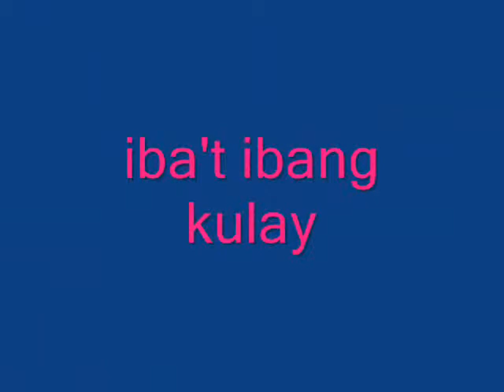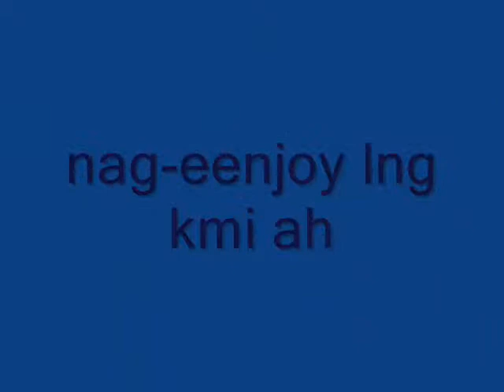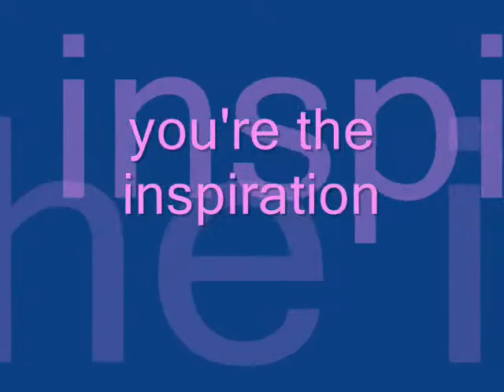you're the inspiration___by mischelle guilaran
mischelle video with friends